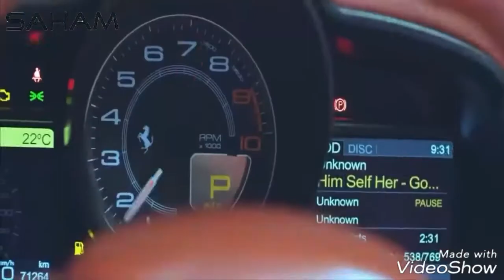Shahid afridi with zareen khan|| viral ads of psl 3|| must watch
T 10 leage pakhtoons team captain shahid afridi with zareen khan .?